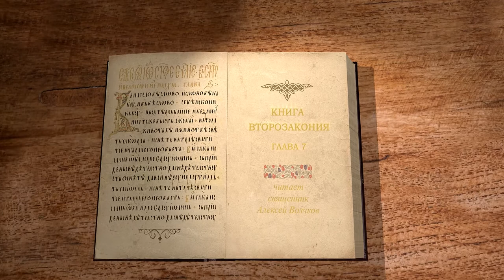Книга Второзаконие, глава 7. Священник Алексей Волчков. Толкование Ветхого Завета. Толкование Библии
В 7-й главе мы узнаем о повелениях Господа, которые он дает через Моисея.
Господь предаст в руки израильтянам те народы, которые населяют Землю Обетованную.
Так же Господь запрещает вступать в кровосмешение с этими народами и повелевает уничтожить жертвенники местным богам и идолам. Бог говорит о Богоизбранности Своего народа, его чистоте и упоминает о том, что нельзя брать золото и драгоценности с идолов, так как Он подверг заклятию все, что с ними связано.